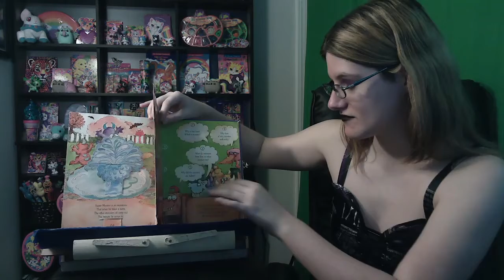Today We're Reading: "The Troll Monster"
Today's book is "The Troll Monster" by author Karen Ravn and illustrator Marianne Smith.

Comments are not available because this is Children's Content. Only my personal choice of reading.